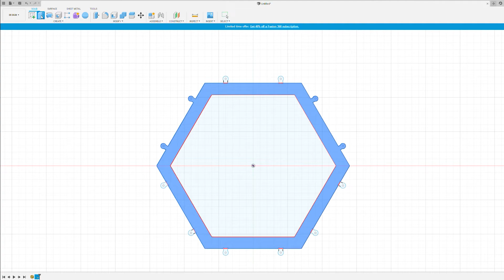[DIY] BTS TinyTan Figure Holder Teaser (j-hope's Version)